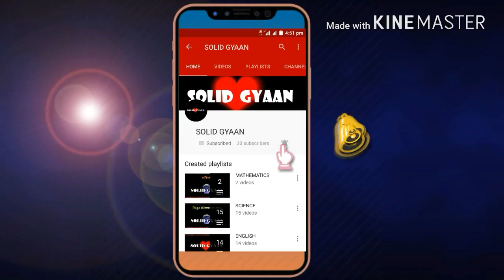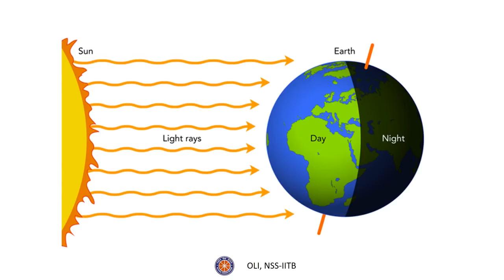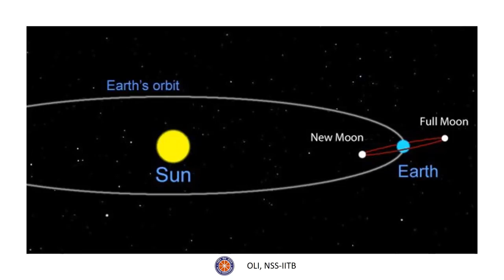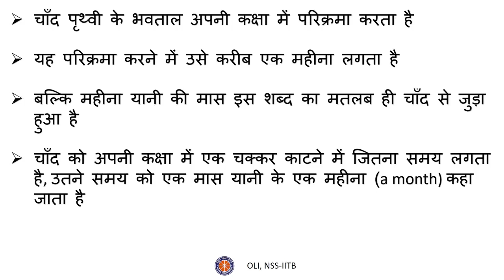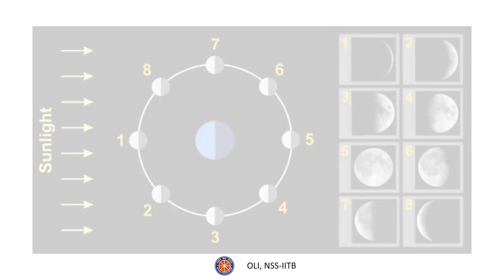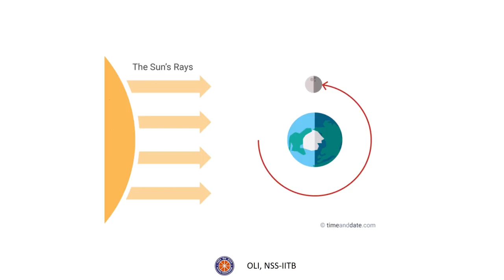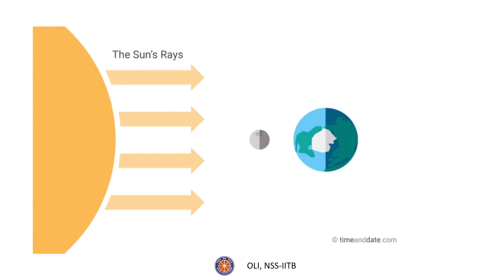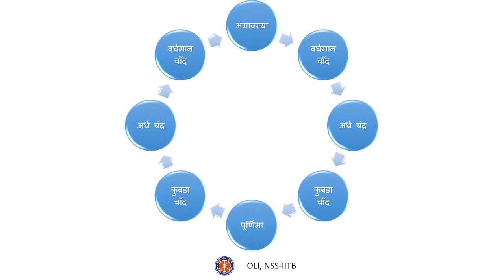चाँद की कलाएं //Phases of Moon --Edutainment//Hindi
चाँद की कलाएं Phases of Moon